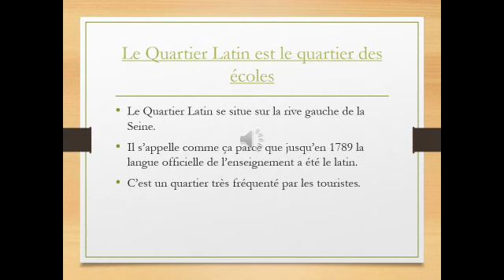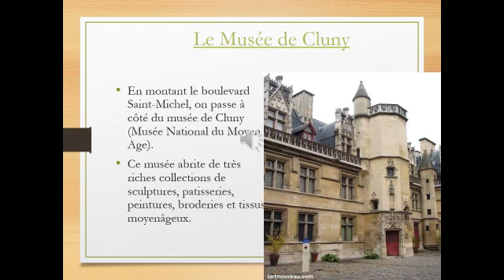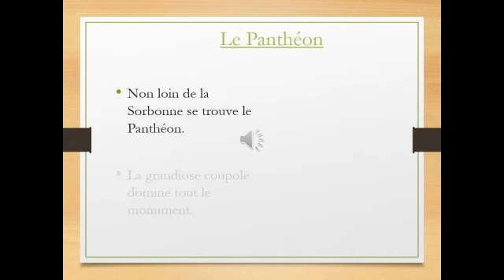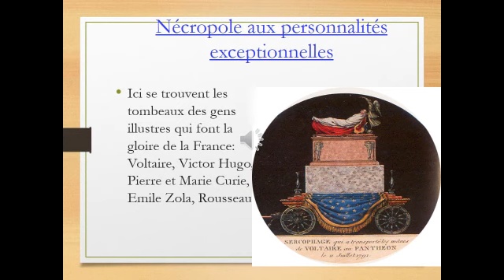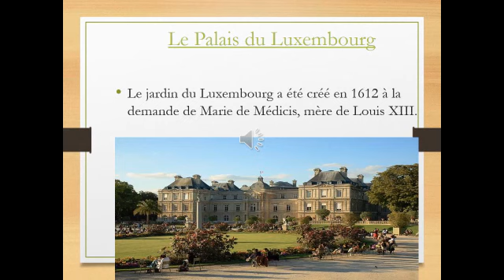Quarter Latin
ОТМ: Ўзбекистон Миллий университети
Факультет: Хорижий филология
Фан: Ўқиш ва ёзма нутқ кўникмалари
Мавзу: Quarter Latin
Маърузачи: Иногамова Фазилат Мансуровна